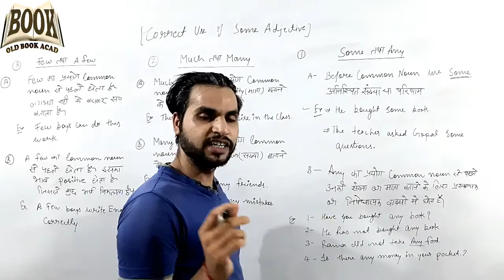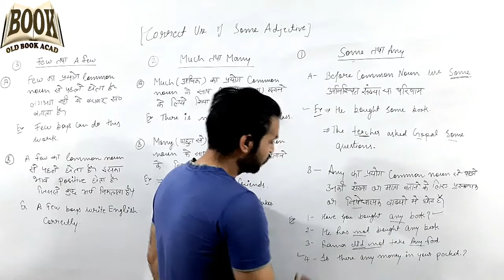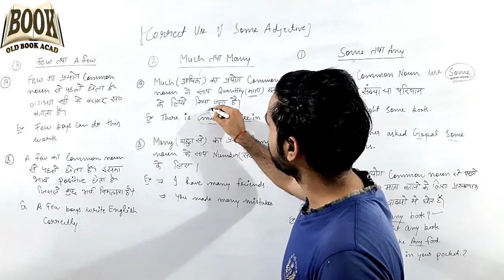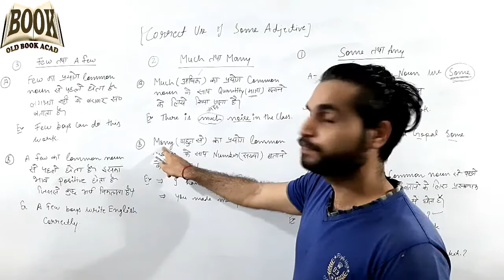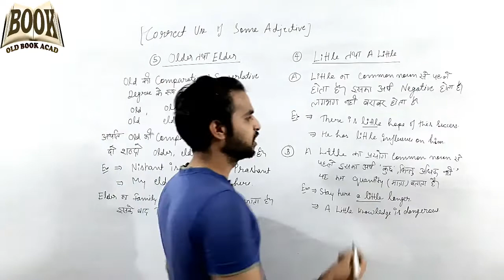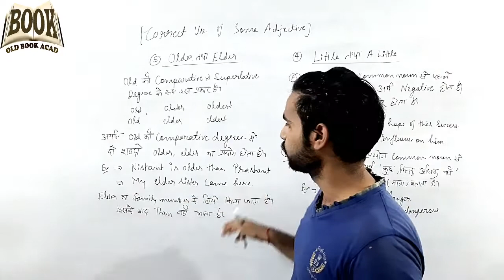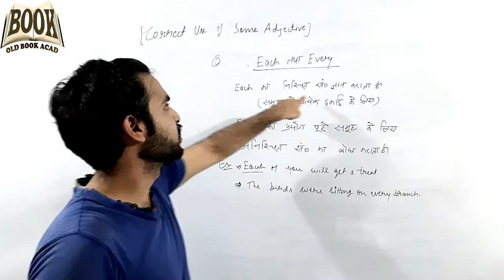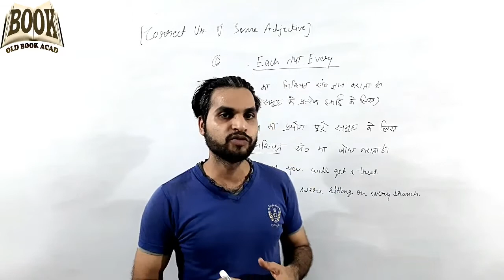CORRECT USE OF SOME AND ANY : ADJECTIVES 2020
Welcome back in Old Book Acad...

Biotechnology -            list=PLA7hwGjhx80j8g1MgAZaKFyfQDVPgBGWm

 Portrait -                                       list=PLA7hwGjhx80gayenhQB6CgQFy03YczezI